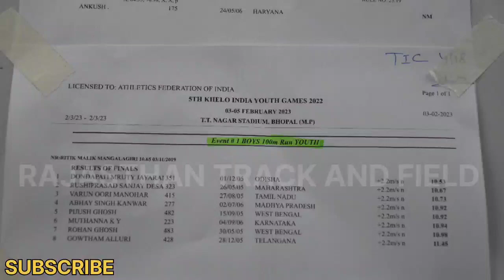boys 100m final khelo India youth games 2023 || khelo India youth games madhya pradesh